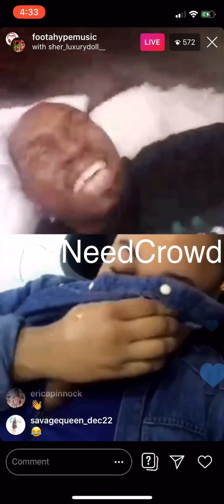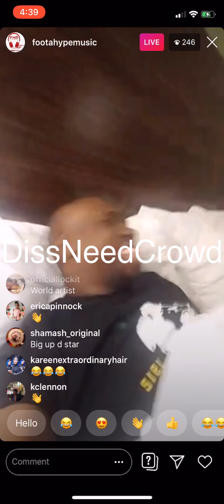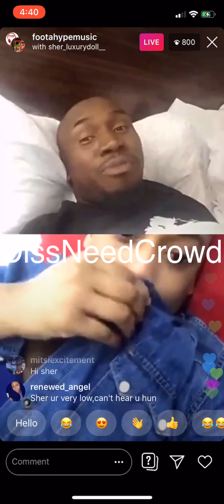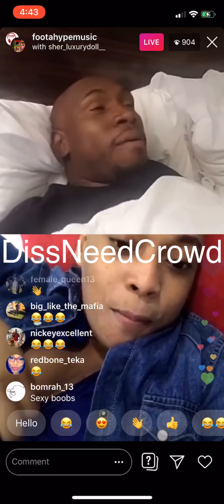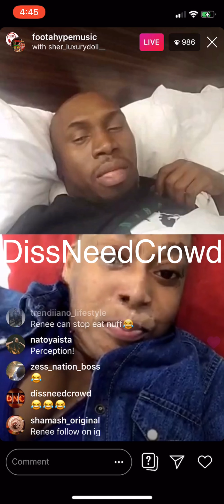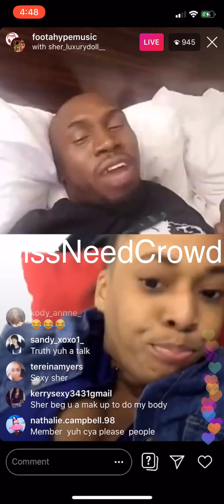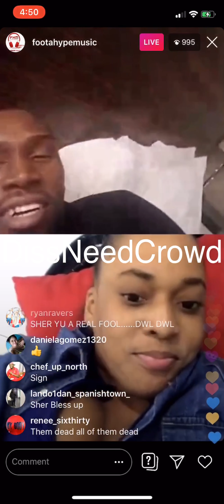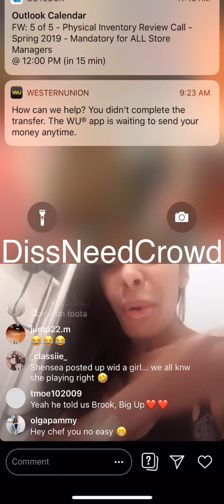Foota Hype talks to Sher Luxury Doll about all her up coming projects & bomb that’s going to drop